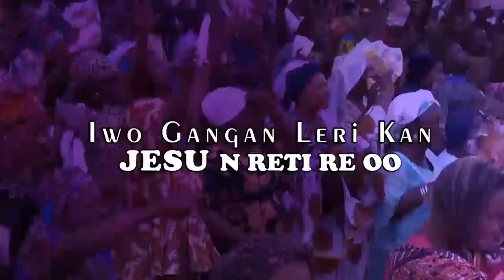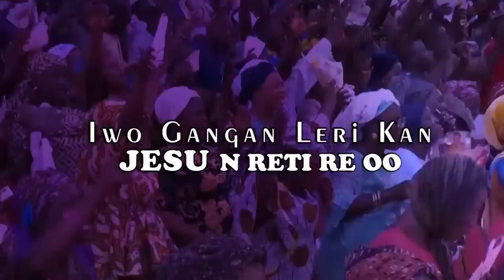IRI OWURO {MORNING DEW} Wednesday 1st February 2023 with Babasebioba